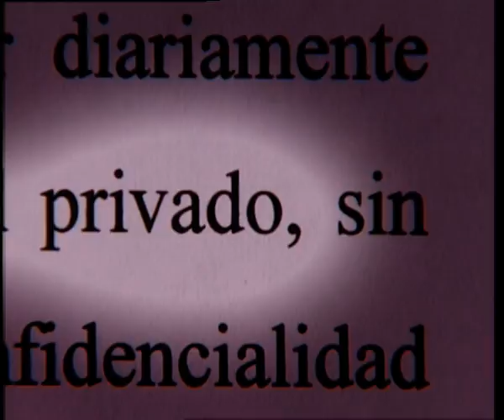Los Exitosos Pells - Capitulo 2 - Parte 1